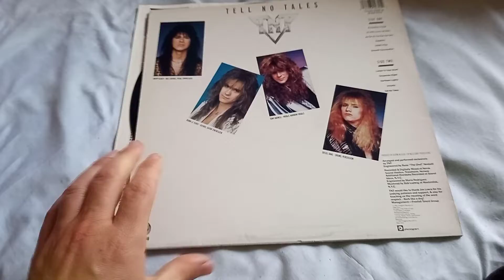TNT tell no tales LP YPERANO.com